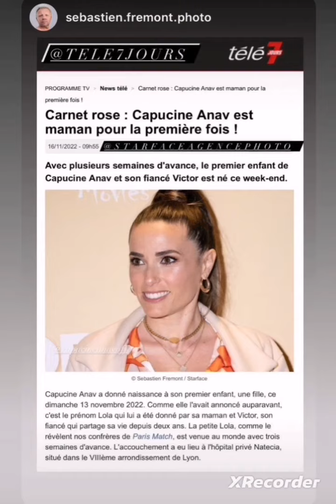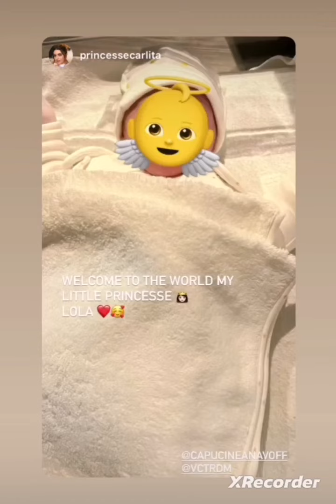Capucine a accouché d'une petite fille Lola ❤️🤲